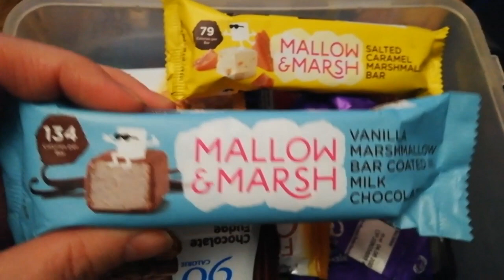What I ate today | Slimming World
Hi everyone

Here's what I ate today following the slimming world plan.

AD

PEACEGOOD20

Gemma x